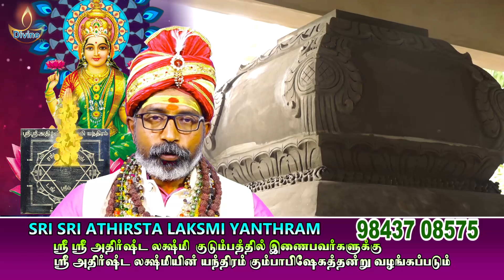Weekly Rasi Palan | Weekly Horoscope Oct 10 To Oct 16 |வார ராசிபலன் |Vaara RasiPalan | Sri Divine Tv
Sri Divine Tv (Jathagam Consulting Phone Call / whatsApp Calling No: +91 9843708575)

Sri Sri Athirshta Lakshmi Family     ( A L F )

Family Jathagam consulting +  Sri Sri Athirshta Lakshmi Silver Yanthram
 will be distributed at temple while kumpabishekam

 Bio Data Required:

1.Family God (or) your Favourite God
2.Your Family members Name & Address
3.Date of Birth,Time & Birth Place for your family 4 to 5 members
4.Your Job (or) Business & Family Income per Annum
5.Your Expectation from Sri Sri Athirshta Lakshmi Family

Thank you & Bless from Sri Lakshmi. Sri Sri Athishta Lakshmi